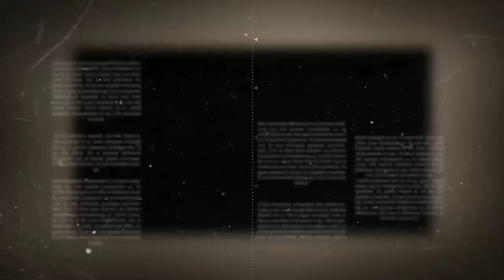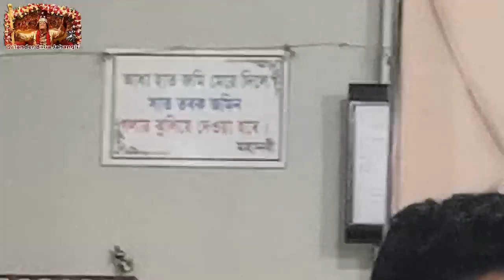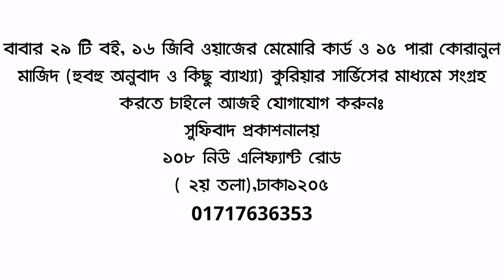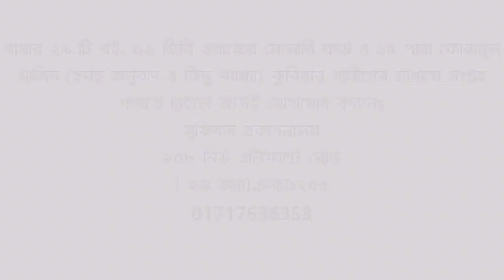ওয়াক্তিয়া নামাজের কথা কোরানের এক জায়গায়ও নাই ! কাজী জাবের।